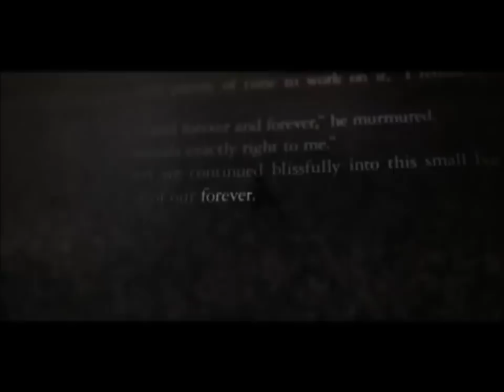♥Bella&Edward - If you only live once, I wanna live with you.♥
"If we only live once, I wanna live with you ..*forever*!" ♥ (:
Heeeey! I found this song yesterday and I decided to make a Bella&Edward video with it because I think it's the perfect song for them! :) I know it's short but I hope you like it ^.^ It's way better in 720p and fullscreen! ;) ENJOY! ♥

Song: Something I need - OneRepublic

The lyrics:

I had a dream the other night,
about how we only get one life.
It woke me up right after two,
I stayed awake and stared at you,
so I wouldn't lose my mind.
And I had a week that came from hell,
and yes, I know that you could tell.
But you're like the net under the ledge.
But I go fyling of the edge,
you go flying of as well.
And if you only die once,
I wanna die with..
you got something I need,
in this world of people,
there's one killing me.
And if we only die once,
I wanna die with you.
If we only die once,
If we only live once,
I wanna live with you. (forever) ♥